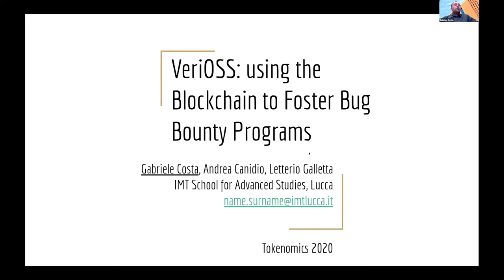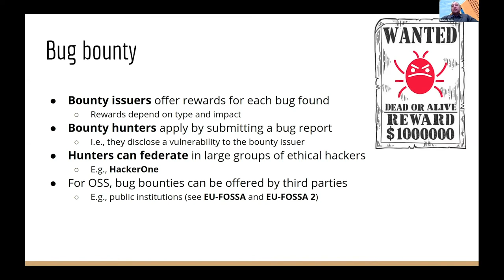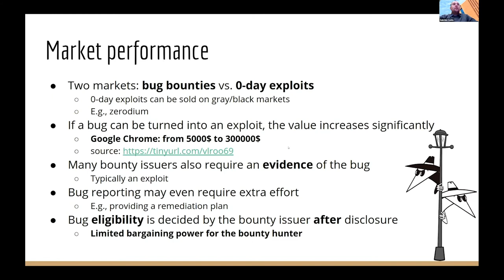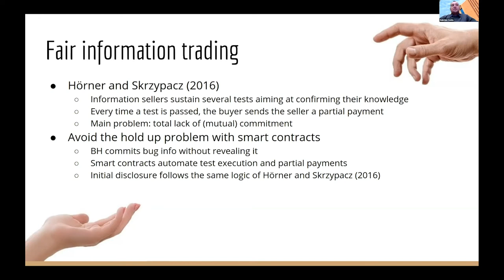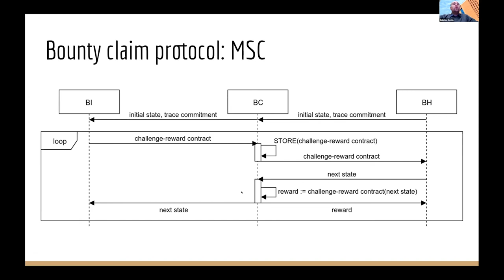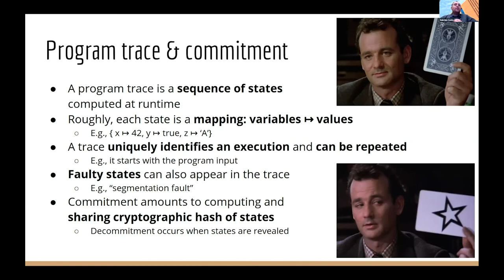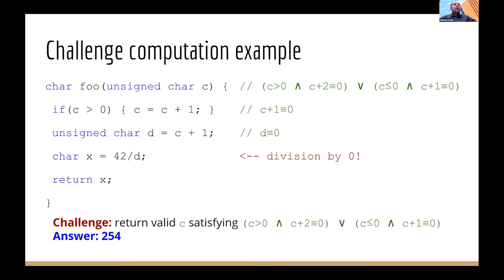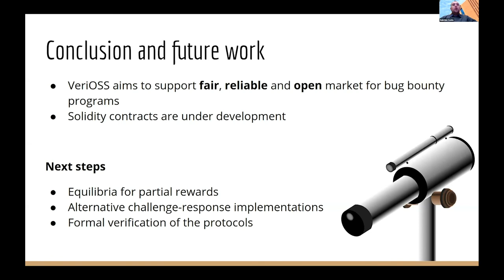Tokenomics 2nd Conference - VeriOSS: using the Blockchain to Foster Bug Bounty Programs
Andrea Canidio (IMT, Lucca & INSEAD, France), Gabriele Costa (IMT,
Lucca), and Letterio Galletta (IMT, Lucca).